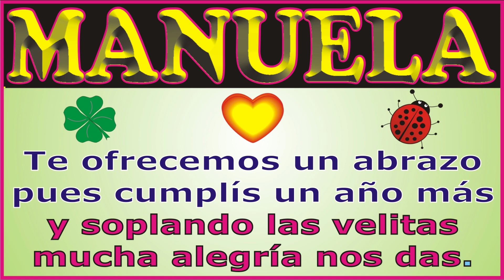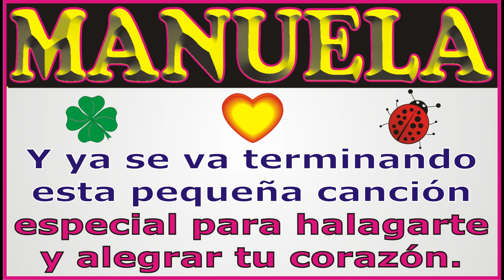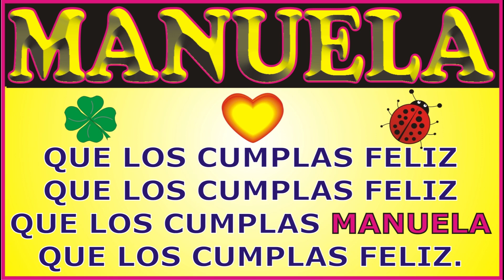FELIZ CUMPLEAÑOS MANUELA - CANCIONES DE CUMPLEAÑOS FELIZ - FELIZ CUMPLE DEDICADO - MAÑANITAS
↓↓↓ LETRA ↓↓↓

FELIZ CUMPLEAÑOS MANUELA

que los cumplas ... MANUELA

JORGE MUSIKMAN

FELIZ CUMPLEAÑOS
MAÑANITAS
EL DÍA DE TU SANTO
SERENATA